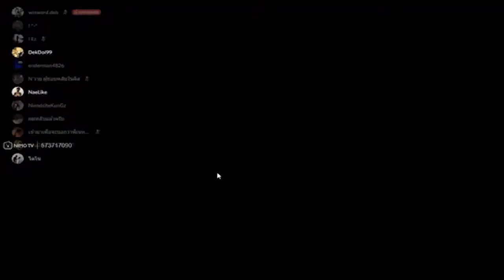Among Us สุดป่วน EP1| Johnny Channel TV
ค้นหา : Thirasan Choenklang

สนับสนุน / Truewallet

พร้อมเพย์ / Promptpay